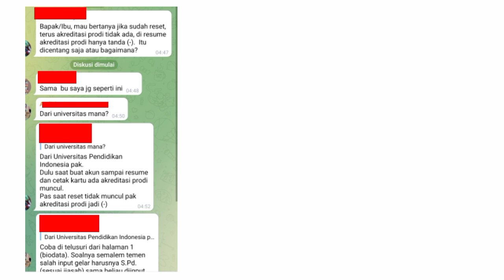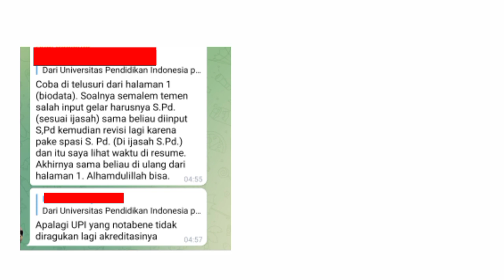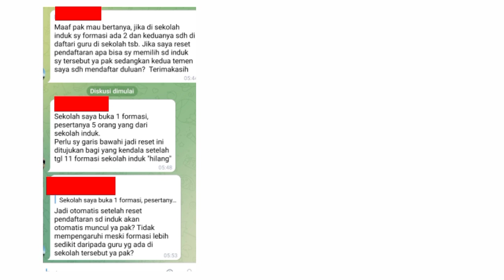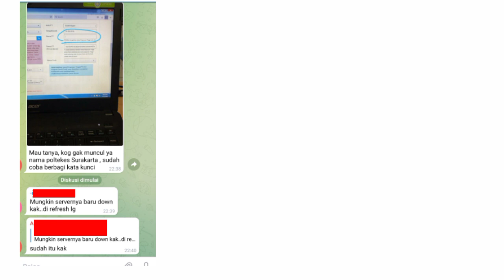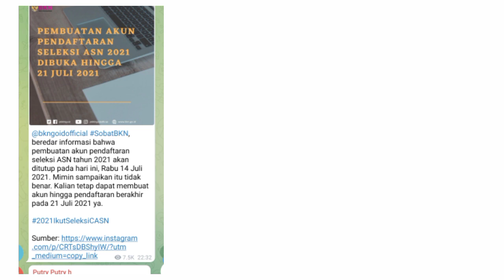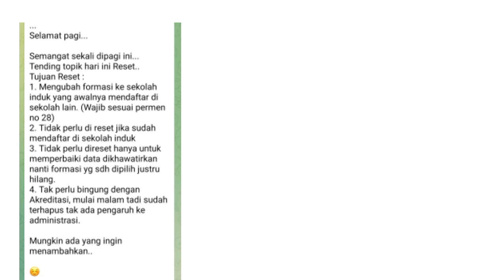KENDALA DAN SOLUSI RESET PPPK SSCASN ❗❗AKREDITASI PERGURUAN TINGGI FORMASI HILANG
Pada kasus reset ini ada yang sudah berhasil masuk ke sekolah induk, dimana sebelumnya sudah resume dan memilih di SD lain. Setelah di reset makan terkunci di SD Induk. Ada juga yang terkendala dimana yang sudah reset tidak muncul formasi Induk. Jadi untuk hal ini kemungkinan dikarenakan server down.
Lebih banyak cari info di grup2 TELEGRAM maupun Whatsapp.
sscasn bkn go id
solusi penutupan pendaftaran sscasn bkn
solusi terkuncinya instansi dan formasi pppk ASN CPNS 2021
resume pppk p3k ASN CPNS
pendaftaran akhir p3k ASN CPNS
kendala dalam pendaftaran p3k pppk ASN CPNS